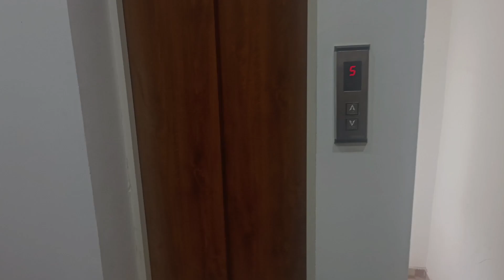Log house in kasauli//Kasauli height//Explore Kasauli Properties